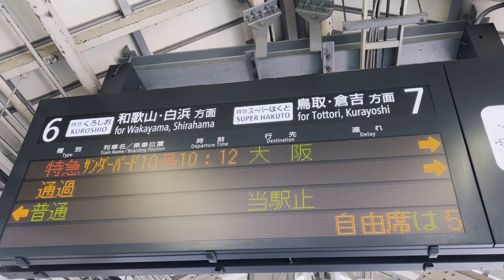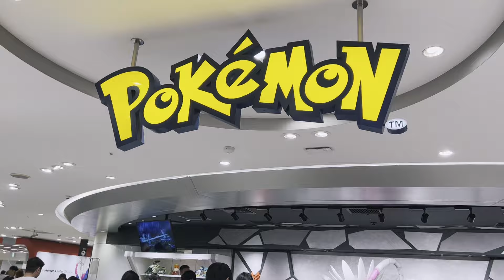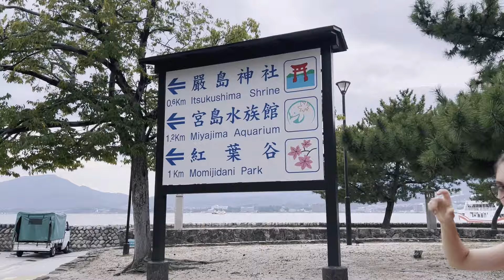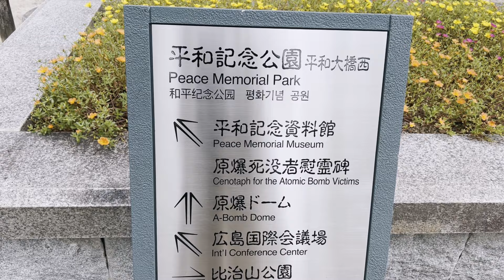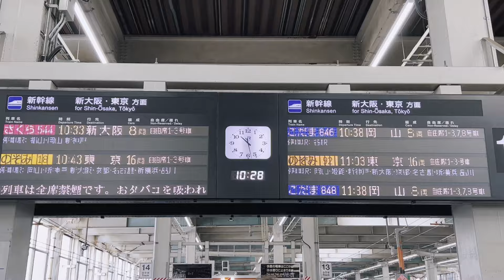Giappone: Osaka, Hiroshima, Itsukushima Jinja, Kanazawa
In questo video, vi porto con me a scoprire le bellezze di Osaka, Hiroshima, Itsukushima e Kanazawa. Sono pronta a scommettere che ve ne innamonerete, proprio come è successo a me!